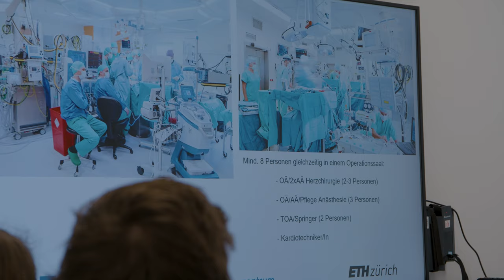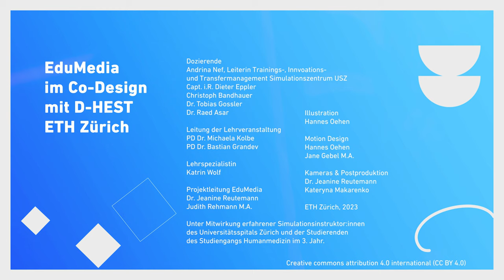D-HEST - Teamarbeit, Interprofessionalität & eigene Karriere - PD Michaela Kolbe & PD Bastian Grande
Am Simulationszentrum werden Theorie und Praxis zusammengeführt und den Studierenden die Gelegenheit gegeben, in simulierten Situationen ihre Fähigkeiten zu trainieren.

Mit der dynamischen Dokumentarvideoreihe "Diversity of Teaching at ETH" wird das vielfältige Spektrum von Lehrmethoden an der ETH Zürich beleuchtet. Jedes Dokumentarvideo präsentiert einen innovativen Lehrstil, der an der ETH praktiziert wird.

Edumedia ETH Zürich in Kooperation mit D-HEST

Dozierende
Andrina Nef, Leiterin Trainings-, Innovations- und Transfermanagement Simulationszentrum USZ
Capt. i.R. Dieter Eppler
Christoph Bandhauer
Dr. Tobias Gossler
Dr. Raed Asar

LKeitung der Lehrveranstaltung
PD Dr. Michael Kolbe
PD Dr. Bastian Grandev

Lehrspezialistin
Katrin Wolf

Projektleitung EduMedia
Dr. Jeanine Reutemann
Judith Rehmann M.A.

Illustration
Hannes Oehen

Motion Design
Hannes Oehen
Jane Gebel M.A.

Kamera & Postproduktion
Alexander DeBiasi
Dr. Jeanine Reutemann
Kateryna Makarenko

Unter Mitwirkung erfahrener Simulationsinstruktor:innen des Universitätsspitals Zürich und der Studierenden des Studiengangs Humanmedizin im 3. Jahr.

ETH Zürich, 2023